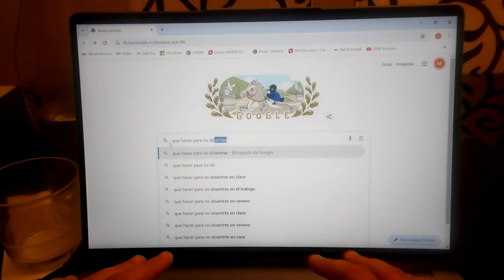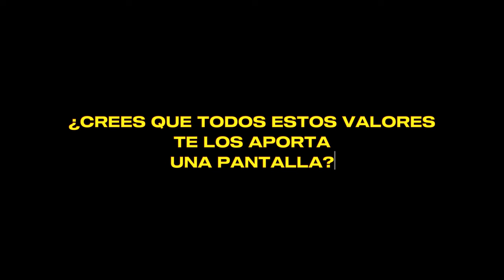¿Qué puedo hacer para no aburrirme? - Grupo Scout Timbiras 341 - Scouts Valencians